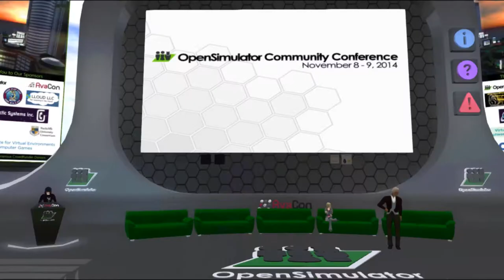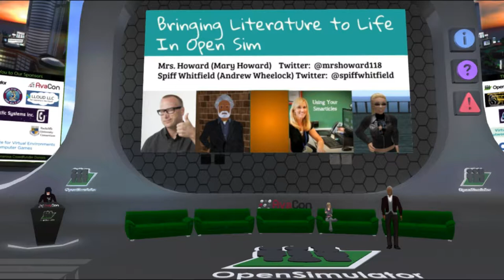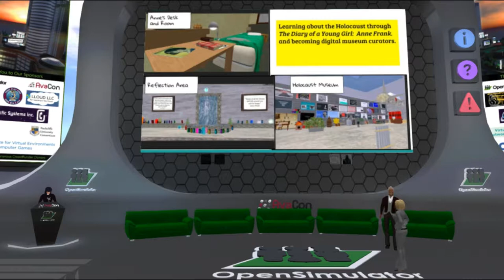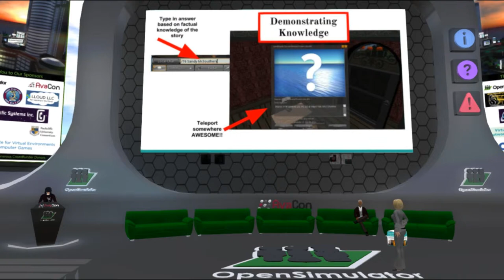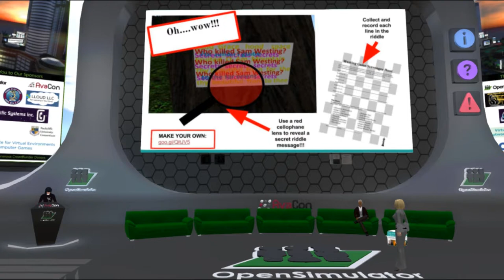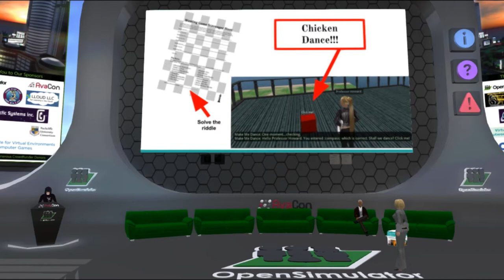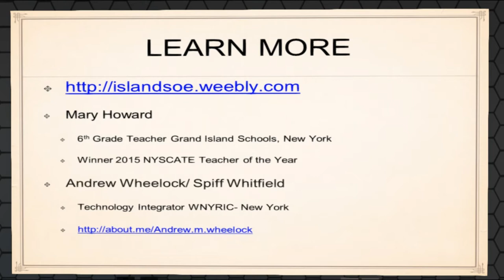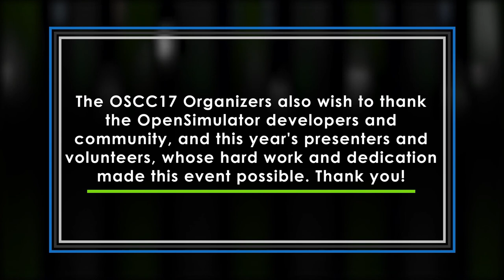OSCC17 - Bringing Literature to Life in OpenSim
This presentation will highlight two projects that highlight the use of OpenSim virtual environments with literature based learning. We will highlight the Understanding the Holocaust Project that correlates with the Diary of a Young Girl: Anne Frank, and the Westing Mansion Project that correlates with the fictional story The Westing Game.